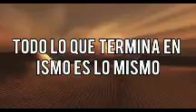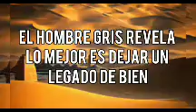PIEZAS PEQUEÑAS DEL SABER,,EN MULTIPLO DE 7 PARA INICIADOS A CAZADORES PIEZA # 112